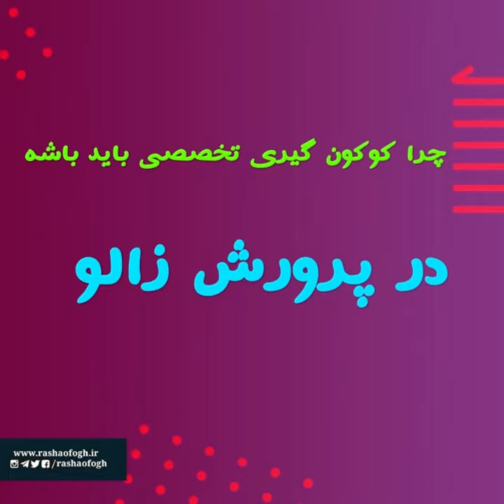دوره تخصصی پرورش زالو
برای کسب اطلاعات بیشتر و نحوه ی برگزاری دوره ها از طریق سایت و پیج اینستاگرام و شماره مشاور موسسه با ما در ارتباط باشید